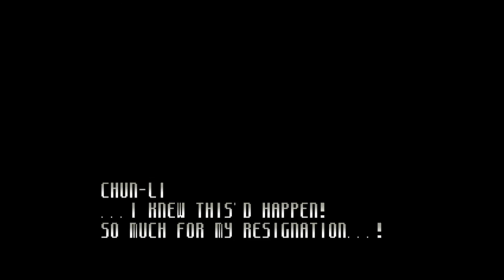Arcade Longplay | SNK vs. Capcom: SVC Chaos | Chun Li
► SNK vs. Capcom: SVC Chaos
► Arcade Longplay
► Developers : SNK & Capcom
► Release: 2003